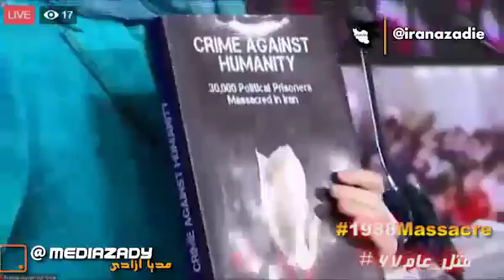قسمت اول سخنرانی مریم رجوی 2